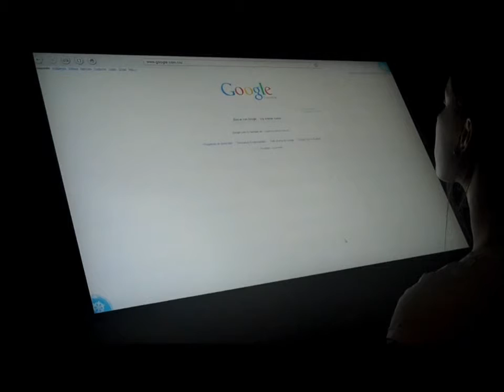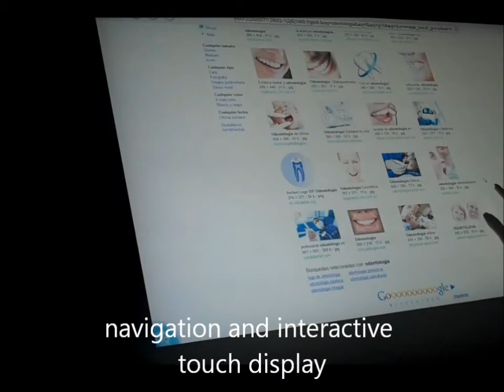surfing the net with snowflake suite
one of  the programs of snowflake application software, the  web browser, you can interact
with the screen and navigate the internet, ideal for information stands,for companies and home entertainment.